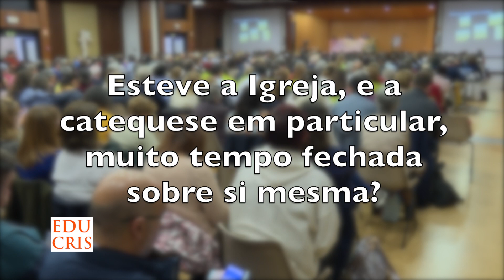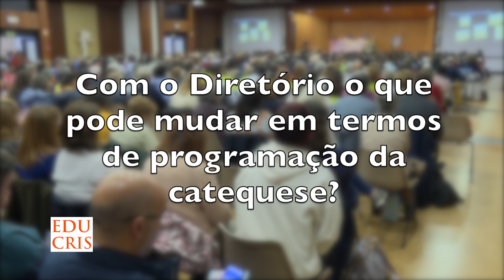JNC22: «A catequese deve mudar estruturas e modos de atuação», Vânia Pereira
Vânia Pereira, da «equipa Arquidiocesana de coordenação do processo sinodal», de Braga, desafiou catequistas a uma “mudança de paradigma na transmissão da fé”.